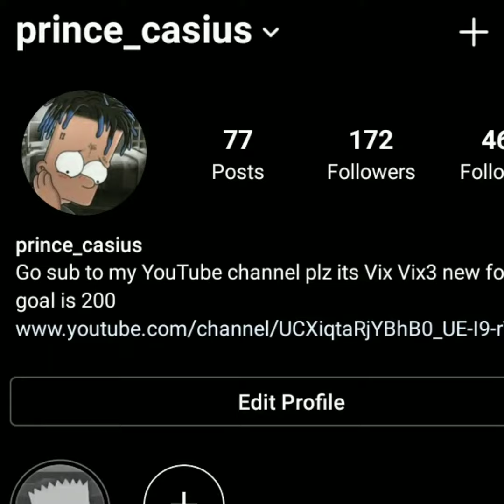kujo freestyle amv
sorry for the late video im tired so the video isnt much but i hope you all enjoy have a great day😪💯